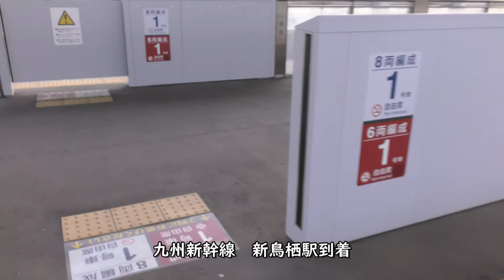【新鳥栖駅】さくら鹿児島中央行き、つばめ博多行き【九州新幹線】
【撮影機材】
Panasonic 4K VZX990M 64GB HC-VZX990M-W
4K ビデオカメラ VZX992M

Everyday Update!